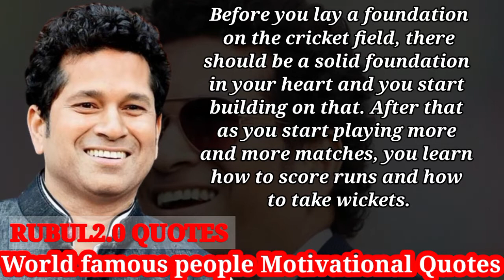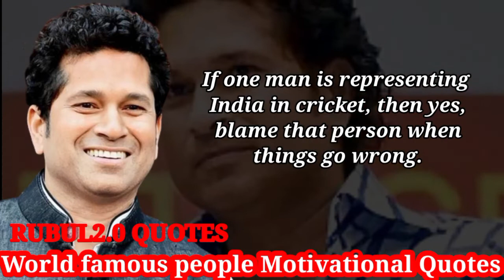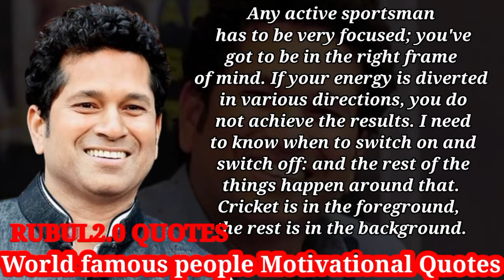sachin tendulkar motivational quotes/sachin tendulkar motivational video/sachin tendulkar